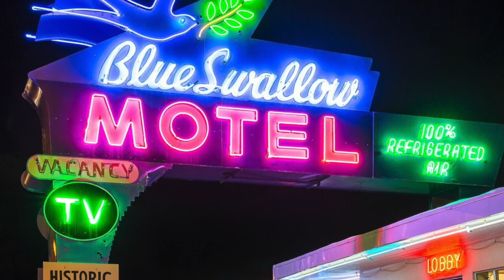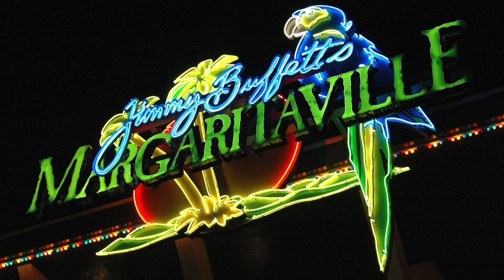Bright Lights By Robert Sheldon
Westport Community Band - Sal LaRusso - Director